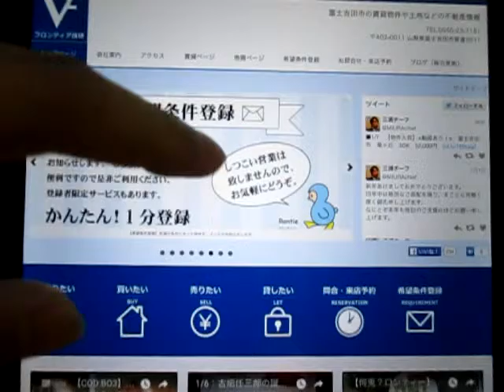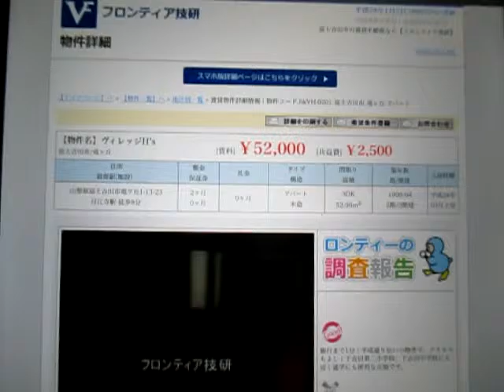1/7：『ドクターX 外科医・大門未知子』の誕生日。本日は新着賃貸1件のご紹介です。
1/7：『ドクターX 外科医・大門未知子』の誕生日。本日は新着賃貸1件のご紹介です。山梨県富士吉田市・富士河口湖町の賃貸アパートマンション情報や売買不動産の情報も豊富な『フロンティア技研』から配信。フロンティア技研のホームページはこちらから　→